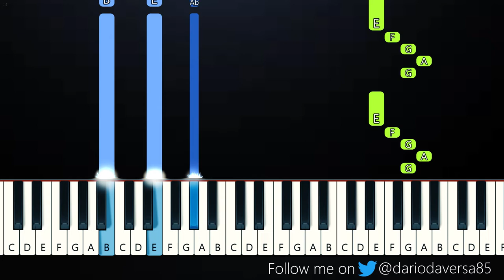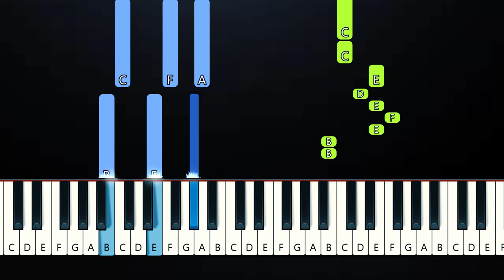BENEE - Never Ending (Piano Tutorial)